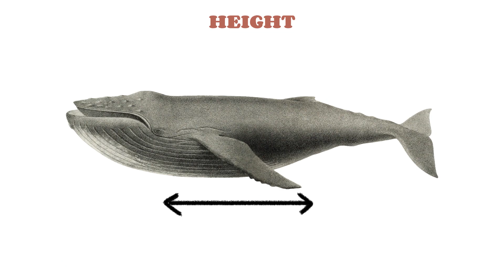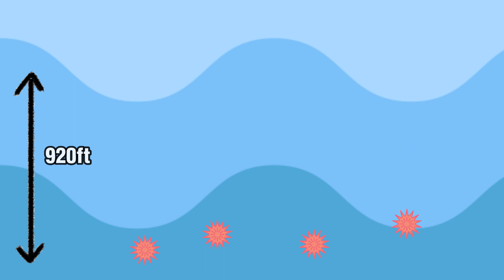😮5 Animals who live ⏳100+ yrs | 🤯जानवर जो हमेशा के लिए रह सकता है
My all videos are related to pet and animals